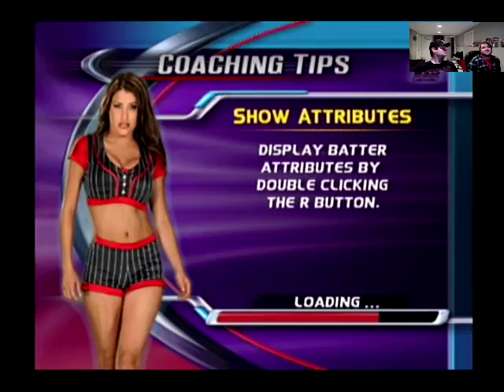MLB Slugfest 2004 - Nintendo Gamecube - Retro Sports League - Tom vs Matt - Game 53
2017 Retro Sports League Standings entering this game:

Tom 29-11-1  Win Pct. 72%
Matt 8-17-2 Win Pct. 33%
Ben 1-2  Win Pct. 33%
Joe H 6-9  Win Pct. 40%
Darren 1-2 Win Pct. 33%
Sean 1-1 Win Pct. 50%
Cory 4-6 Win Pct. 40%
Joe V 3-4 Win Pct. 42%
Mike B 2-4-1 Win Pct. 35%
Jessie 0-1 Win Pct. 0%
Uncle Jimmy 2-1 Pct. 66%
Jayce 1-0 Pct. 100%

Standings will be on display in the description of each new game played in the versus series.  The top players based off win percentage that have at least played 5 games will be entered into the Retro Sports League Playoff at the end of 2017.  There will be a cash prize and trophy for the Champion.  Enjoy the journey to the Retro Sports Gamer Championship.